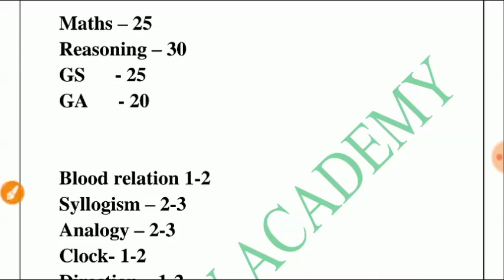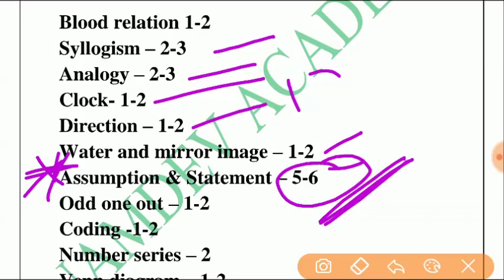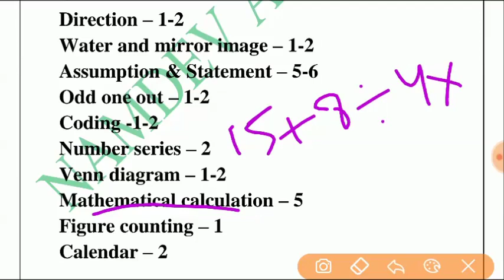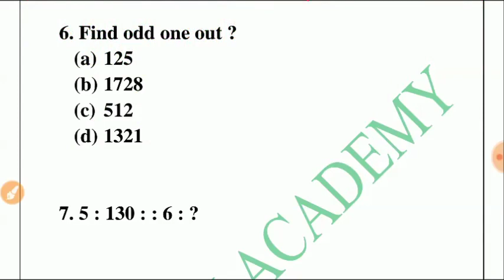Question Asked in Railway Group-D on 18 September Shift-1 Reasoning रेलवे ग्रुप डी प्रश्न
18 सितम्बर 2018 की Railway RRB GROUP-D पहली शिफ्ट में पूछे गए रीजनिंग (REASONING)  के प्रश्न

17 September 2018 17 सितम्बर 2018 की सभी शिफ्टों में पूछे गए रीजनिंग (REASONING) के प्रश्न